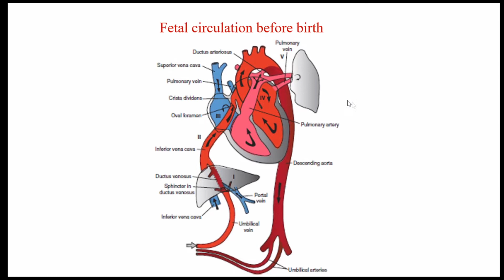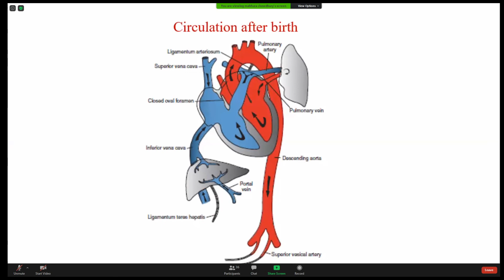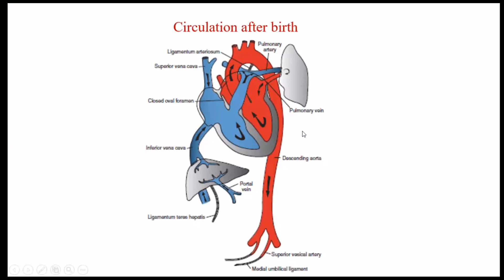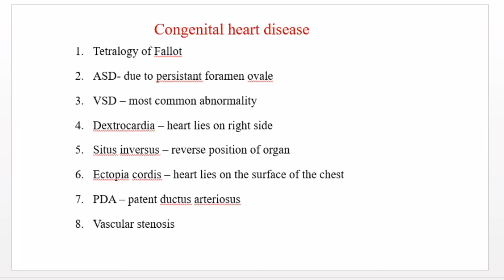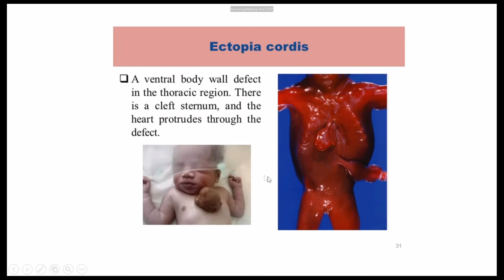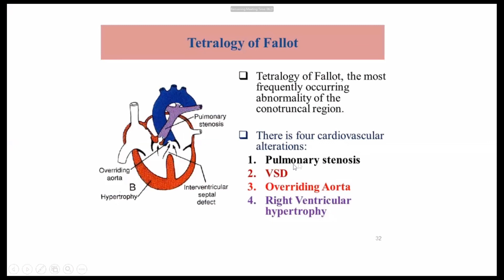Fetal Circulation,Development of Lymphatics & Congenital Anomalies of CVS | Anatomy |Online Lecture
Topic: Fetal Circulation,Development of Lymphatics & Congenital Anomalies of CVS | Anatomy

Online Lecture By:
Assistant Prof. Dr. Mahfuza Chowdhury